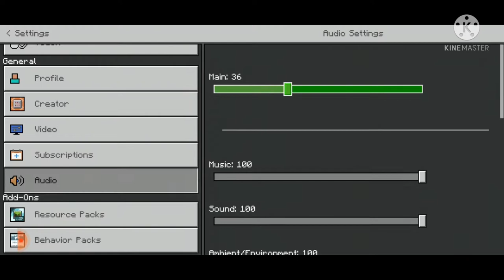CRATE A FLAG BG LOGO #5°°°°°TOTAL GAMING•••🖤